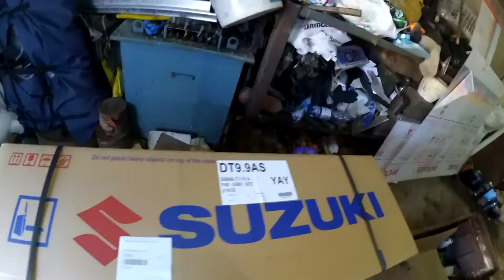покупка нового мотора Suzuki DT15A (DT9.9A) , Hangkai R.I.P.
Лег китайский мотор смертью храбрых, сорвались водные экскурсии по самым живописным местам приморья, да и не безопасно оно... Поехали за покупкой нормальной техники.